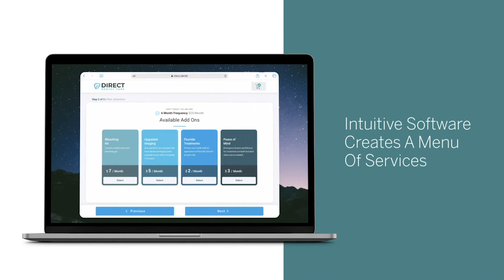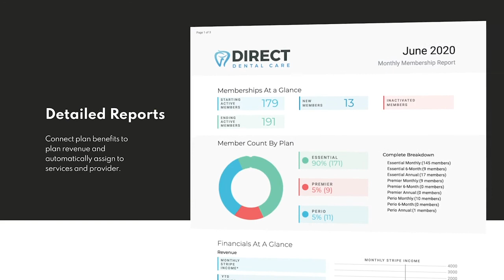1469 Paul Lowry of The Dental Menu on Membership Plans & Patient Retention : Dentistry Uncensored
Paul Lowry is the CEO and co-founder of the Dental Menu.  From 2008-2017 Paul helped dental offices generate thousands of new patients. After analyzing the data from those new patients, he found that people without dental insurance were more difficult to attract and retain.  Many of the offices he worked with had membership plans, but they failed to provide an adequate solution. In 2017 he co-founded the Dental Menu. Paul earned a bachelor’s degree in Advertising and Marketing from Brigham Young University and a master’s degree in Business Administration from Utah State University. When Paul isn’t immersed in work, he enjoys teaching, spending time with his wife and 6 children, dirt biking, fishing, and being outdoors.